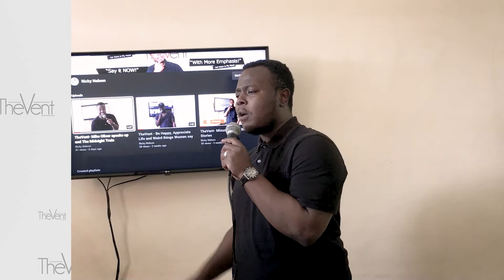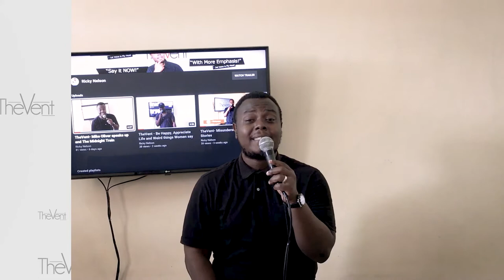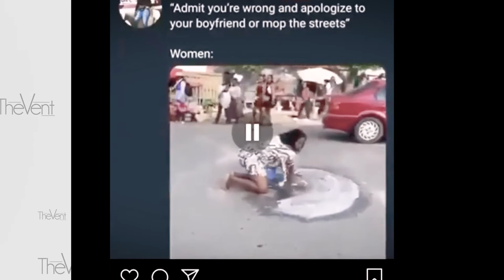TheVent- The loss of The Black Panther & Religious Blackmail